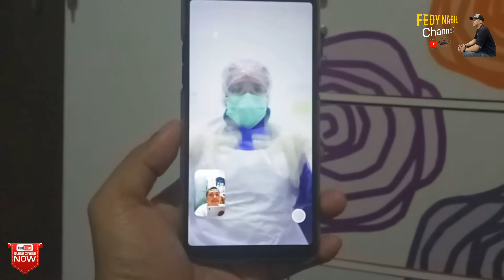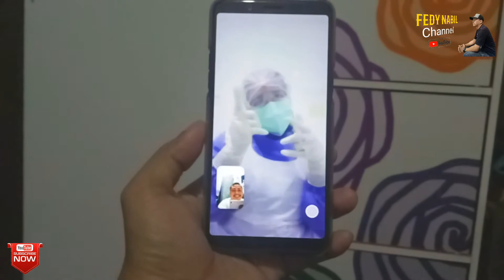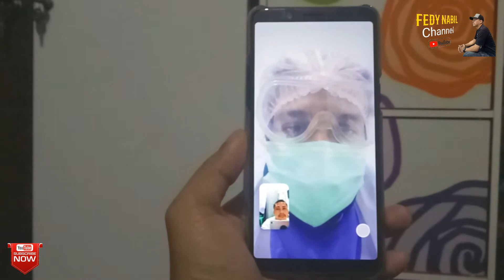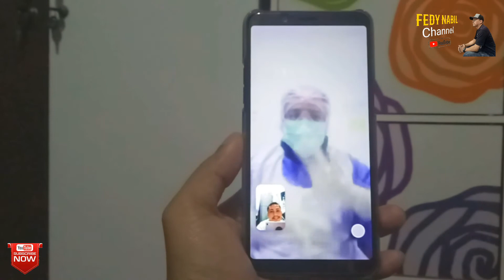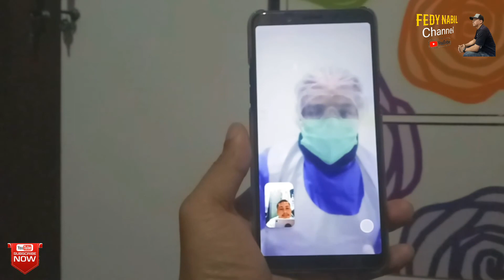Video Call dengan Istri yang lagi tugas di ruang COVID-19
Istri saya di tugaskan sebagai perawat diruang Covid-19 RSUD di Kota kami, sudah berapa kali kami berkomunikasi lewat Video Call, tapi baru kali ini saya sempat memvideokannya, semoga bisa tersimpan menjadi sebuah kenangan yang tak akan terlupakan.